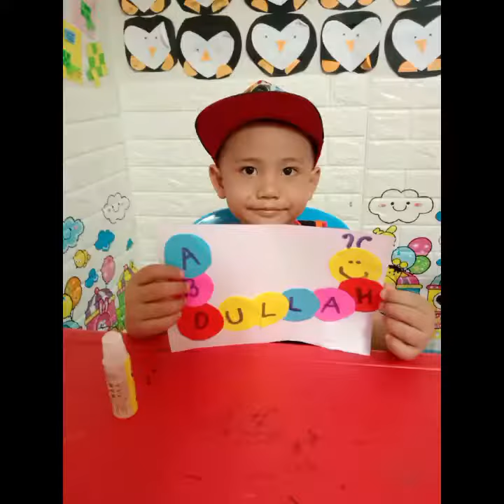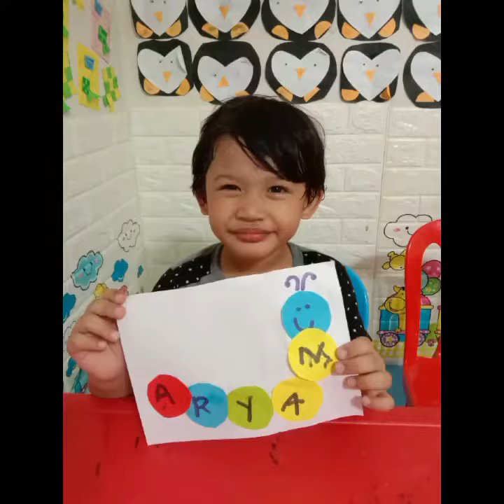Name Caterpillar (lumut)